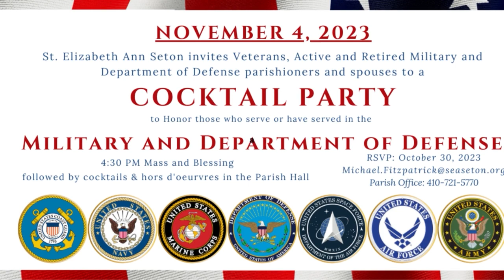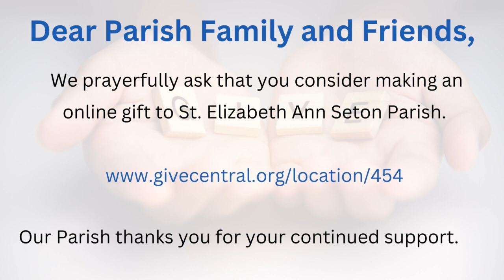Daily Mass on Monday, October 16, 2023